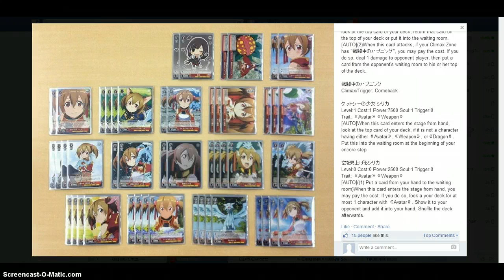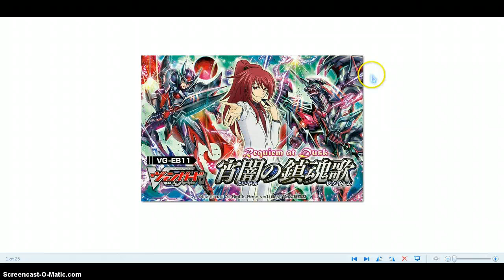Weiss SAO Extra Booster Leaks! & Vanguard Extra Boosters 11 & 12!